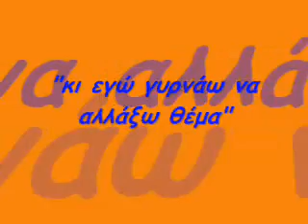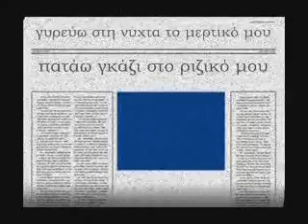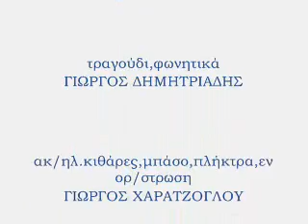Γιώργος Δημητριάδης - Σάββατο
Μουσική/Στίχοι - Γιώργος Δημητριάδης
Album - Σάββατο
2009

The music published on my channel is exclusively dedicated to divulgation purposes and not commercial.